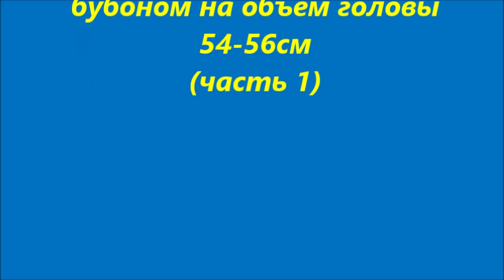Шапка жгутами спицами+шапка +с помпоном.Часть 1.Мастер класс +вязание спицами. Женская шапка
Модная шапка этого года.Тренд всех времен.Шапка жгутами с объёмом головы 54-56см.-описание как связать шапку.